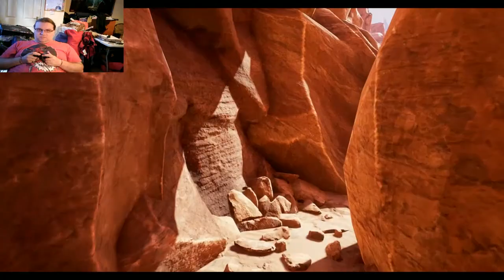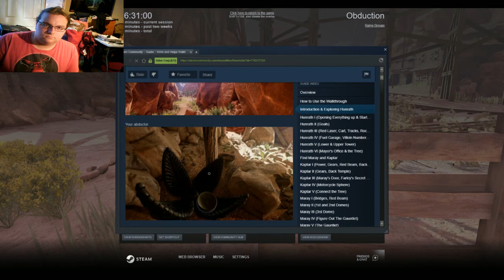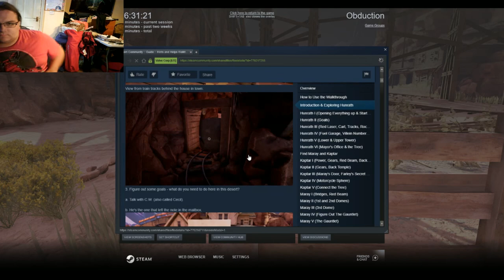Rewind Plays Obduction: Where Am I?